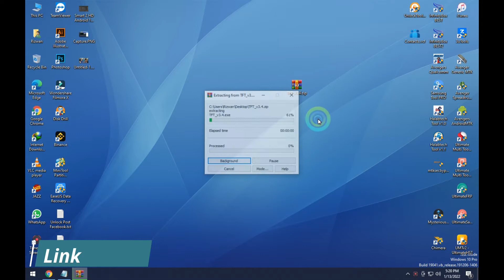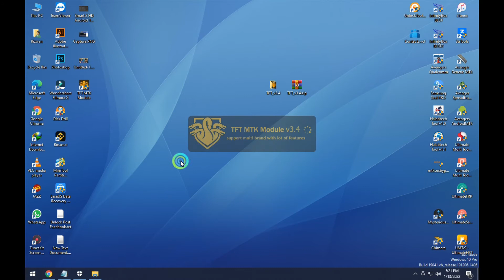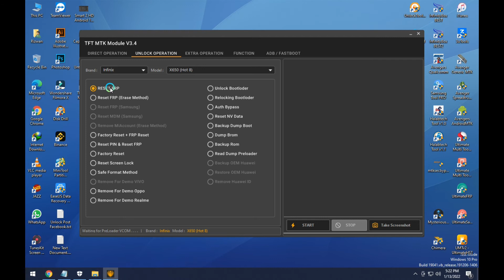Free TFT MTK Module 3.4 Update, Infinix Hot 8 Lite FRP Bypass Free 1 Click Done By TFT Mtk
Free TFT MTK Tool 3.4 Update,  Infinix Hot 8 Lite FRP Bypass With Free Tool 1 Click Done